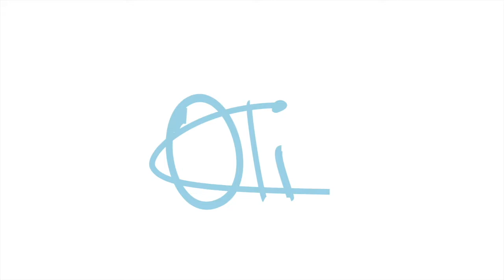Unfair Mario ESKALIERT | Oli Clash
RICHTIG NICES VIDEO WORDE. IN DÄM VIDEO DUE ICH UND DR MARGAD UNFAIR MARIO ZOCKE UND ES ISCH SOOO KRASS LUSTIG WORDE. VIEL SPASS